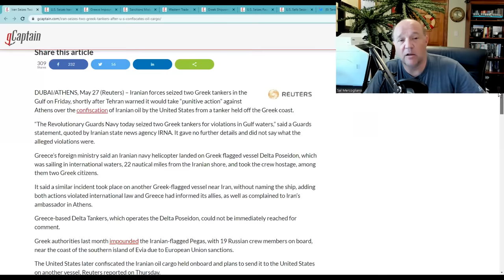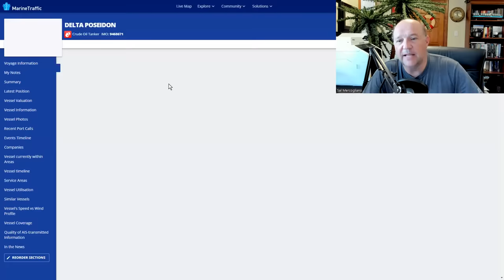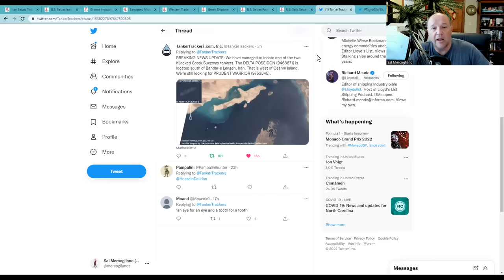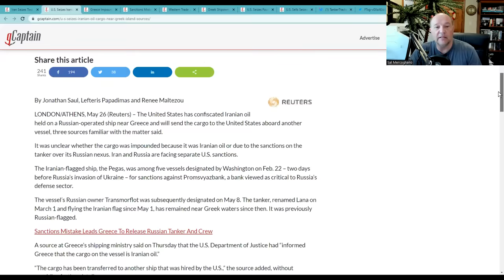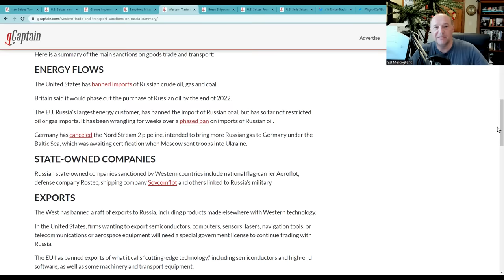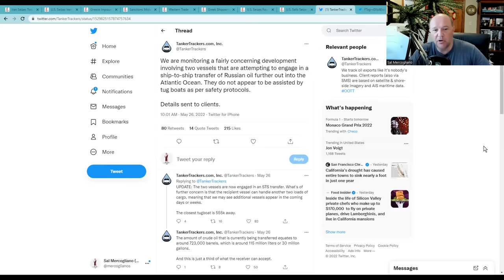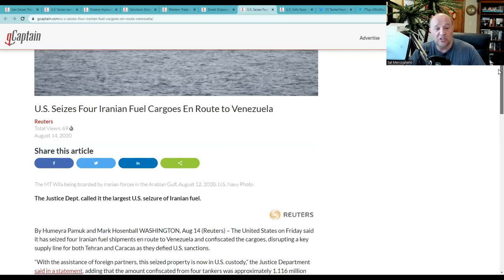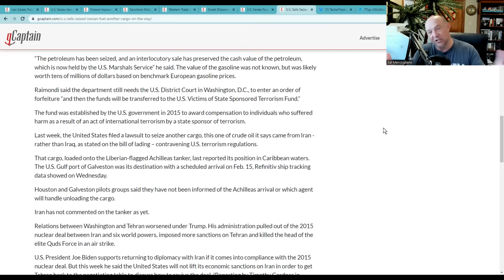U.S. Siezes Iranian Tanker...Iran Seizes Two Tankers: Piracy or Legitimate Actions?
In this episode, Sal Mercogliano - former merchant mariner and maritime historian at Campbell University - examines the recent seizure of the Russian-flagged tanker Lana in Greek waters loaded with Iranian oil. This is followed by Iran seizing two Greek-flagged tankers (Prudent Warrior and Delta Poseiden) in the Persian Gulf and taking them into Iranian waters.

Iran Seizes Two Greek Tankers After U.S. Confiscates Oil Cargo

U.S. Seizes Iranian Oil Cargo Near Greek Island -Sources

Greece Impounds Russian Tanker Over EU Sanctions Against Moscow

Sanctions Mistake Leads Greece To Release Russian Tanker And Crew

U.S. Seizes Four Iranian Fuel Cargoes En Route to Venezuela

U.S. Sells Seized Iranian Fuel, Another Cargo on the Way